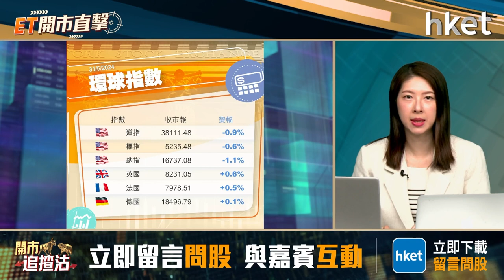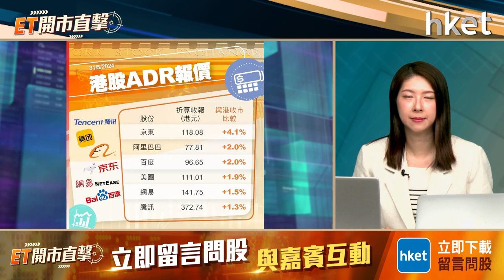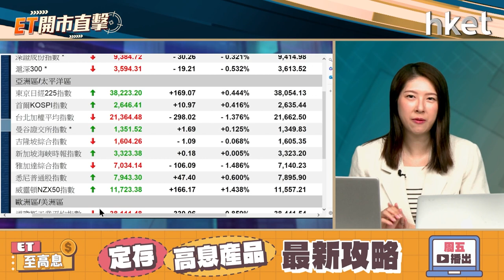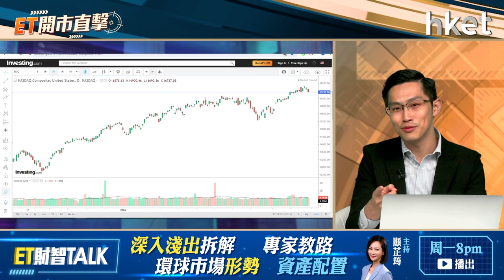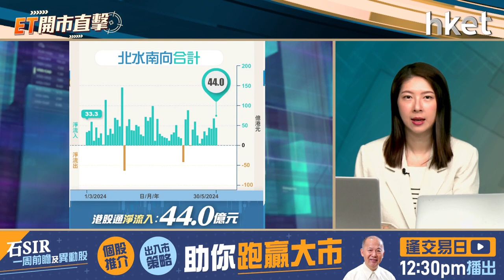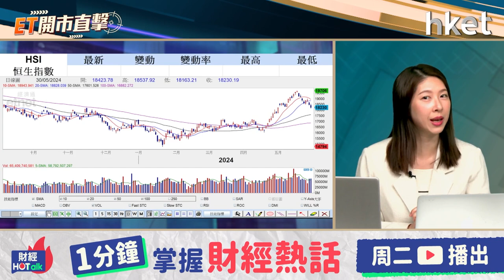ET開市直擊｜中概股反彈港股6月不絕？手設股續受惠換機潮？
恒指於期指結算日險守18,200點，周四再挫近250點，3日累近跌近600點。恒指由上周一高位至今回調約1,400點，上日在中概股反彈下，港股是否有望跟蹤升勢？港股6月絕不絕？

手機設備股周四逆市造好。利好層面上，蘋果WWDC大會將於下月10至14日舉行，新發佈的IOS18有望集成OpenAI的AI技術。加上，有市場研究機構的報告指，今年全球16%智能手機出貨為AI手機，到2028年比例將激增至54%。Al手機或催化新一輪「換機潮」，有望繼續帶動手機設備股？中薇證券研究部執行董事黃偉豪（Ravi）今早9時於《ET開市直擊》為你前瞻6月市況。